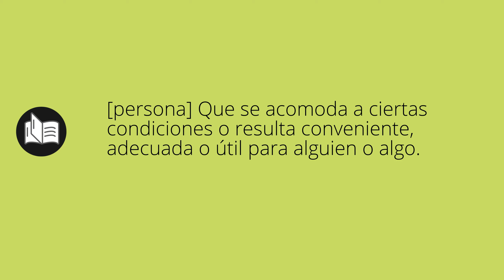Que significa INDICADO • indicado SIGNIFICADO • indicado DEFINICIÓN • Que es INDICADO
Que significa indicado en español. Cual es el significado y definicion de indicado. que es indicado. indicado definiicon en español. Todos los significados y definiciones del diccionario español.

Diccionario de la RAE (Kindle):
Diccionario de la RAE (Tapa dura):
Diccionario de primaria VOX:
Diccionario Esencial de la Lengua Española:
Diccionario Cambridge Español - Inglés: